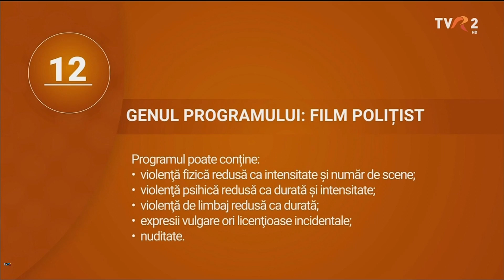TVR 2 ident marcaj 12 Film polițist 2019-2023